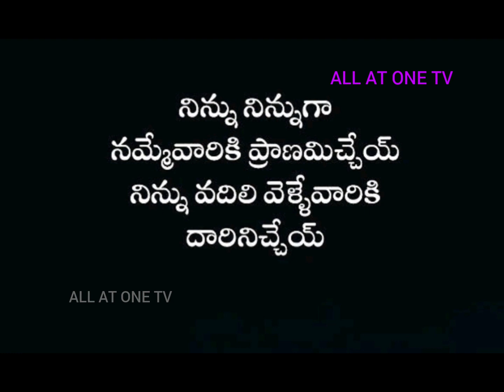II GOOD QUOTE OF THE DAY II QUOTES ARE HELPFUL AND SUPPORTS THE CONFUSED MIND II SUBSCRIBE II SHORT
Trending